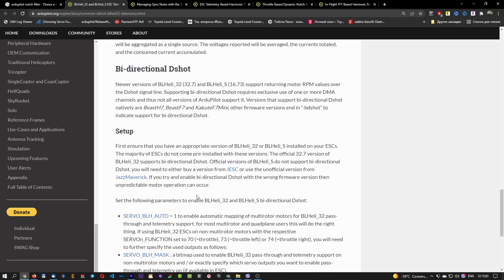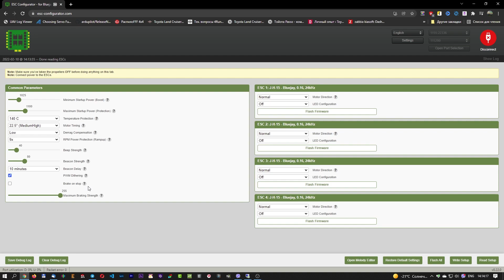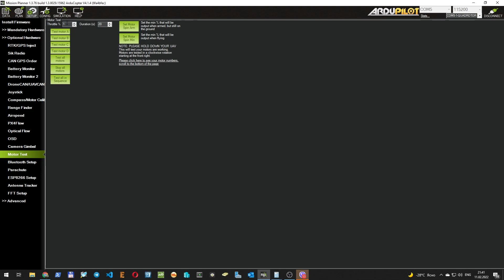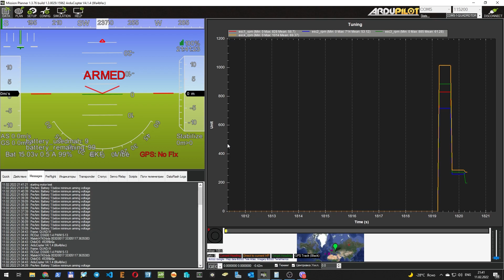Bidirectional DSHOT и BLHeli_S ESC. Настройка в Ardupilot Arducopter Arduplane.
В этом видео покажу как настроить Bidirectional (двусторонний, Bi-directional) DSHOT в прошивке Ardupilot Arduplane Arducopter. Самое главное не упомянул в видео! Прошивка Ardupilot нужна -bdshot версии!

Для двусторонней телеметрии нет смысла переплачивать за Blheli_32 регуляторы. Достаточно Blheli_S с прошивкой BlueJay

Регуляторы 4 в 1:
ESC-MAMBA F30HV 30A 3-5S 4 в 1 BLHeli_S Dshot600 ESC

Skystars F4 F405, OSD 45A blheli _ S 3-6S 4 in 1

Отдельные регуляторы:
FVT LittleBee 30A-S ESC

Полезные плейлисты
Плейлист про R9M